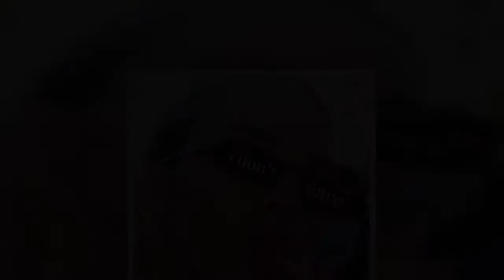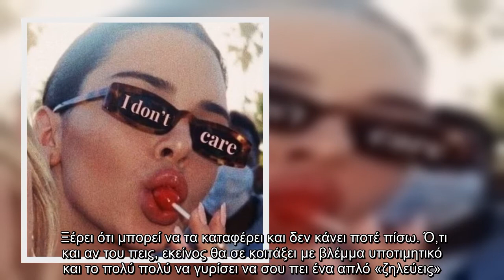Τα ζώδια που αδιαφορούν για τις κακίες του κόσμου